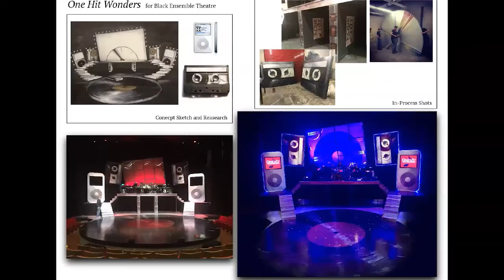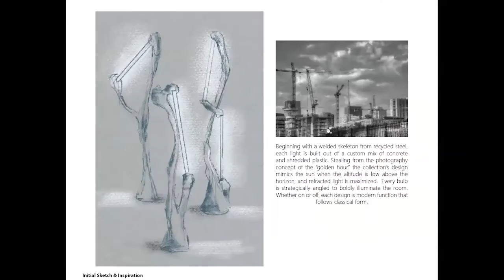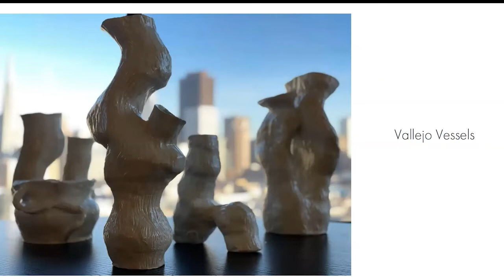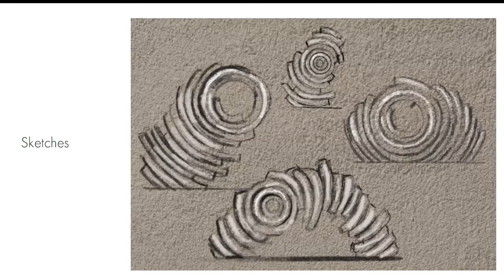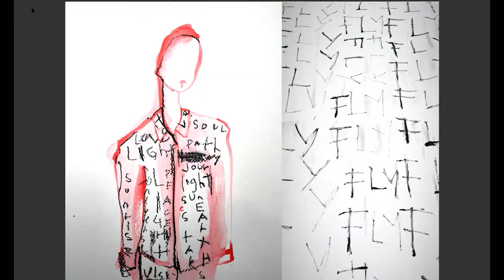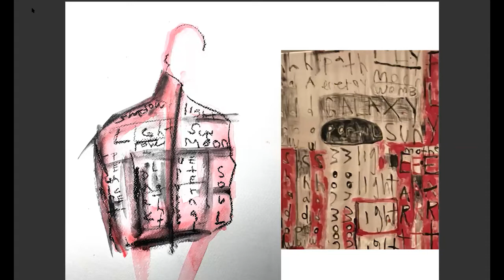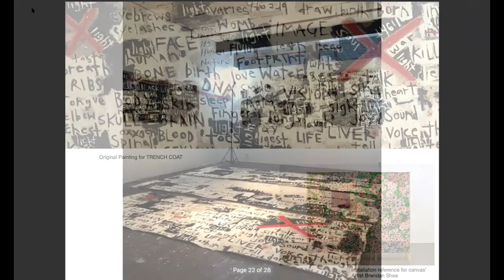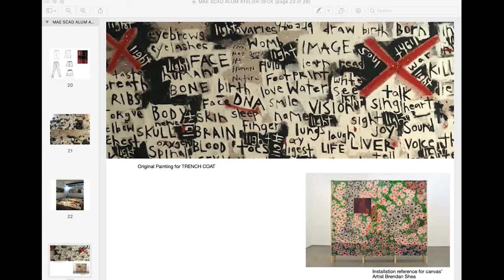'Guests and Gusto' SCAD Alumni Atelier virtual salon showcase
SCAD Alumni Atelier ambassadors Caroline Mae Heidenreich (B.F.A., fashion, 2009) and CoCo Ree Lemery (M.F.A., furniture design, 2019) display their new collections in a virtual showcase.

Heidenreich has worked as creative assistant and costume designer for Madonna for more than six years in addition to showing her own collections in Paris. Her new capsule collection features modern, functional garments made from sustainable materials, including printed silk pajamas, knit tops and joggers, and sleek, hand-painted outerwear.

CoCo Ree Lemery is senior lighting designer for Williams Sonoma’s Pottery Barn brand and the founder of Studio Kloak. Her debut collection won a 2019 NYCxDESIGN Award and earned international recognition at the 2020 A’ Design Awards. Lemery’s new Vallejo Collection for Studio Kloak features bespoke, sustainable home goods and bold statement pieces.

About SCAD Alumni Atelier
The SCAD Alumni Atelier, conceived and endowed by SCAD President and Founder Paula Wallace, offers alumni the time, space, and resources to immerse themselves in the creative process and launch a new, progressive phase of professional work. Visit scad.edu/alumniatelier.

Tune in to the SCAD virtual series “Guests and Gusto” for conversations and content with leading cultural voices. Meet the creators and innovators remaking creative industries and get essential insight to guide your career in art, design, and entertainment.